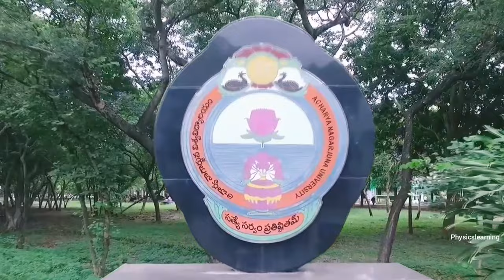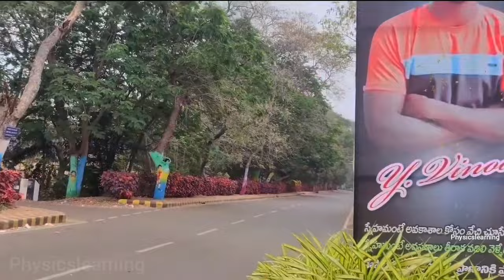ANU (ACHARYA NAGARJUNA UNIVERSITY) | University in Guntur | Campus tour | 4k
History
The name, Nagarjuna University is quite significant in that the great Buddhist preceptor and Philosopher Acharya Nagarjuna founded a University on the banks of river Krishna some centuries ago and made it a great centre of learning, attracting a large number of teachers and students form distant parts of the world. The University was established by Act 43 of 1976 of A.P. State Legislature and Governed by Act 4 of 1991 covering 6 Universities of the State. The present Acharya Nagarjuna University is not very far from the haloed spot, as it derives its moral and intellectual sustenance from Acharya Nagarjuna in which context the University has been renamed Acharya Nagarjuna University through the A.P. Universities (Amendment) Ordinance, 2004, promulgated by the Governor of Andhra Pradesh. The aspirations of the southern coastal districts of Andhra Pradesh to pursue Post-Graduate education nearer their homes resulted in the establishment of Acharya Nagarjuna University. In 1976, Andhra University started a Post-Graduate Centre in Nallapadu, Guntur Dt., Andhra Pradesh, as an Extension Center to cater to the needs of higher education of the people of this region. It is in the fitness of things that a University should grow from this Center to fulfill the desire of the people of this belt. Accordingly, Nagarjuna University came into being in August 1976.

INTRODUCTION
Acharya Nagarjuna University has completed three decades of its existence. It was inaugurated on 11th September, 1976 by the former President of India, Sri Fakruddin Ali Ahmed. There have been many problems, difficulties and teething problems in its onward march. In the course of the last 30 years, the University has successfully overcome most of the initial problems and is moving forward with determination, enthusiasm and hope. From the corridors of a local polytechnic college in Nallapadu to the imposing buildings in Nagarjuna nagar, the road was very long. Sacrifice, service and commitment marked the growth of Acharya Nagarjuna University.

ACADEMIC PROGRESS
Since then, it has achieved tremendous progress through quantitative expansion and qualitative improvements on various academic fronts. This has been possible by the efforts of its dedicated faculty, an efficient team of supporting staff and high quality student input. The Acharya Nagarjuna University at present offers post-graduate education in 47 courses (39 on the University campus, 4 at University PG Campus at Nuzvid and 5 at University PG Campus at Ongole) besides Post-graduate courses in affiliated colleges.

DEVELOPMENT OF POST-GRADUATE CENTRES
The University has two post-graduate centers one at Nuzvid, Krishna District and the other at Ongole, Prakasam District. For the Post-Graduate Centre at Nuzvid.

Acharya Nagajuna University since then has grown into a large University with 39 Academic Departments, including several self-financed courses, which started operating since 1992. The University runs two P.G. centers-one at Ongole (a fully self-financed center) and another at Nuzvid (aided).
The University has been continuously achieving progress during these 30 years, in terms of introducing new subjects in the University College. For instance, two new P.G. courses, in Hindi, and Tourism & Travel management were introduced last year. New courses were started from the academic year: B.P. Ed. and M.P. Ed in the department of Physical Education, while M.B.A. in Health Administration, M. Ed in the department of Education and M.Sc. in Medical Technology are jointly awarded by A.N.U. and N.T.R. University of Health Sciences. Five year Integrated M.B.A., Programme in International Finance is started. This University has also pioneered the introduction of self-financed courses in the country, which is in conformity with the thinking of the national education policy makers such as the University Grants Commission. The University is making concerted efforts towards resource mobilization on different fronts.